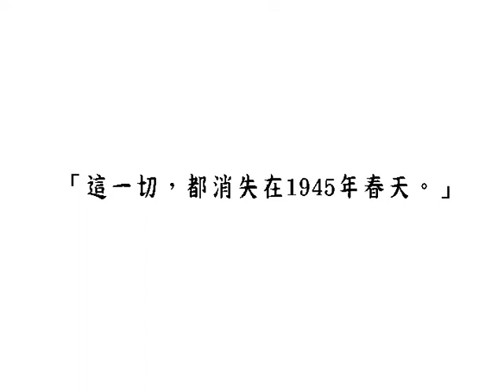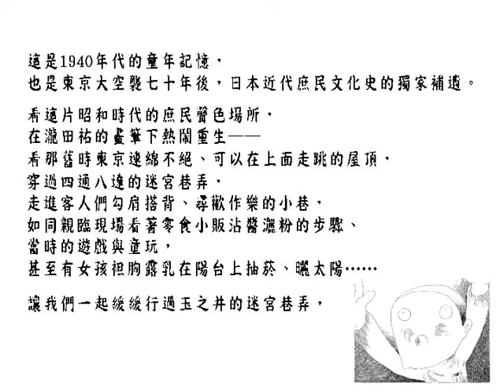日本國寶級漫畫大師 瀧田祐生涯代表作《寺島町奇譚》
日本國寶級漫畫大師 瀧田祐生涯代表作
影響安倍夜郎《深夜食堂》、西岸良平《三丁目的夕陽》的重要大師作品

連太宰治、永井荷風、德田秋聲都魂牽夢縈的舊時東京
東京大空襲七十年後，重新發現日本近代史的空白頁

這一切，都消失在一九四五年春天－－
日本漫畫大師瀧田祐化身為小男孩阿清，
以兒時經歷完美繪製十九篇寺島町記事，
半世紀的童年追憶，重回四○年代，
忠實再現二戰時期日本東京下町私娼區玉之井的春夏秋冬。

《寺島町奇譚》不是懷舊，不是考察資料重建，它就是現場。
所有念舊的靈魂，都必然在瀧田祐溫暖又感傷的筆繪中穿越時空，
透過男孩阿清的眼睛，看盡二戰時期的東京庶民文化史。